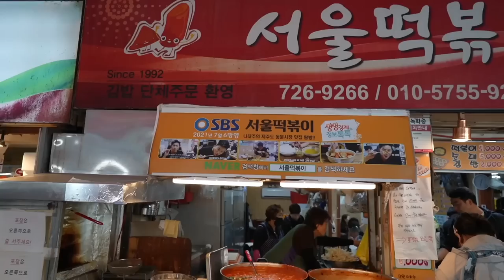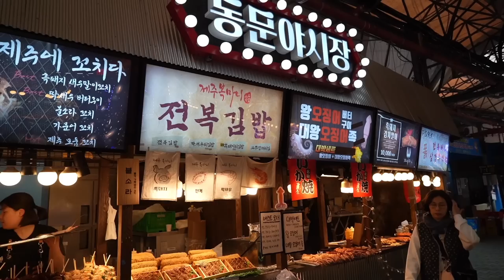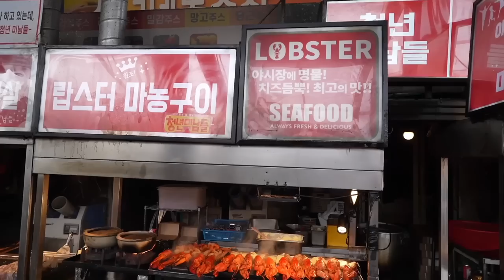一个人的济州环岛骑行 01: 抵达济州｜漫游Jeju City，春日赏樱，逛东门市场，吃道地小吃，寻找龙头岩海边美食！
✿ 济州市区住的民宿：
Mir Guesthouse（靠近Yongduam Rock）

✿ 视频结尾的晚餐店：
꽃길식당 용담본점（靠近Yongduam Rock）

✿ 视频中出现的景点：
东门市场 Dongmun Traditional Market
龙头岩 Yongduam Rock
新山公园 Shinsan Neighborhood Park

✿ Vlog相机【Sony a7c】

⭐ 推荐投资平台moomoo
Recommend investing platform moomoo. and gain free stocks*, 0 commission. 注册moomoo最高可以获得218新币新人福利、美股0佣金

以上可能包含联盟链接，点击链接购买可以帮助我获得佣金，但不会对您增加任何额外费用，谢谢支持我的创作！